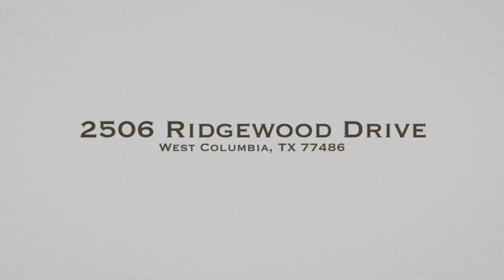2506 Ridgewood Dr West Columbia TX 77486